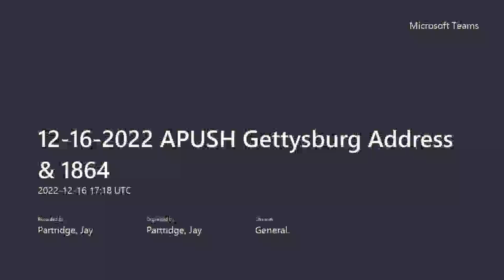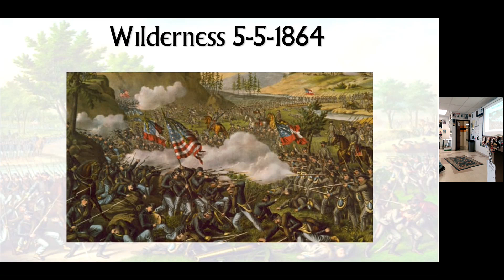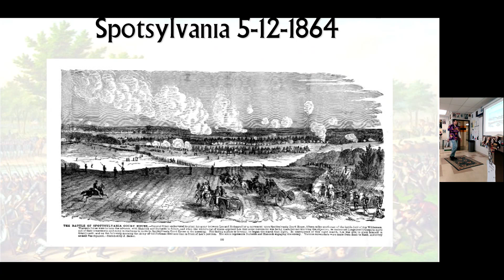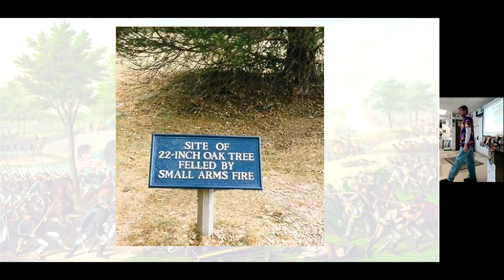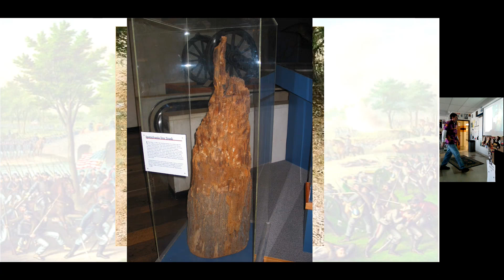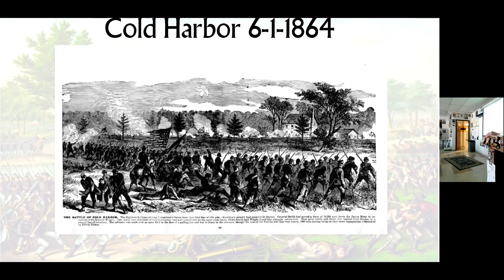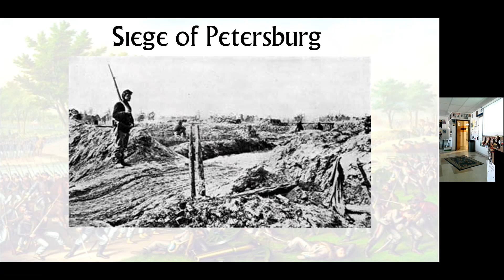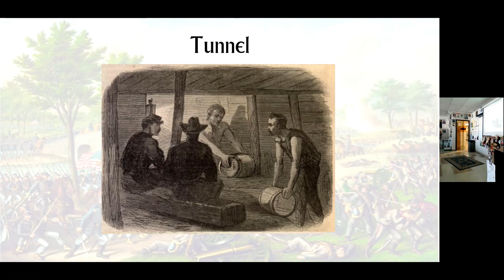12 16 2022 APUSH 1864